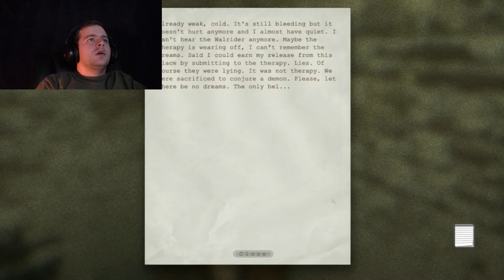Outlast: Bodys From The Heavens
Tune back to Outlast! in this episode we are still trying to find our way out of the sewers and found out that there are more than just brown trout down here. come laugh scream and cry with me in this scary episode of Outlast